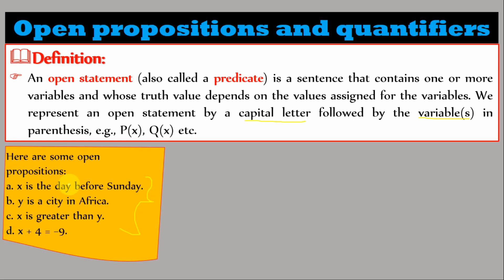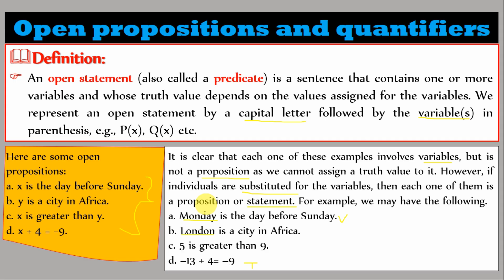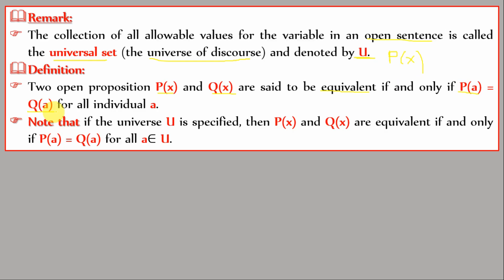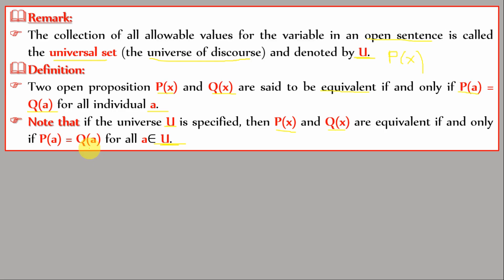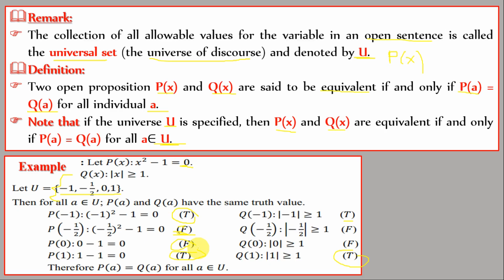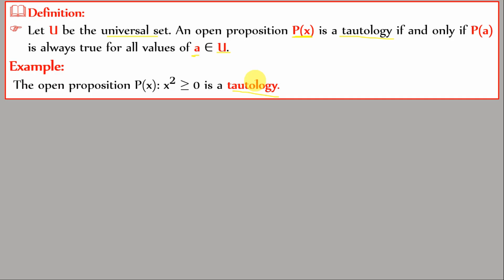Mathematical Logic | Lecture 16 | Open proposition and quantifier| በአማርኛ